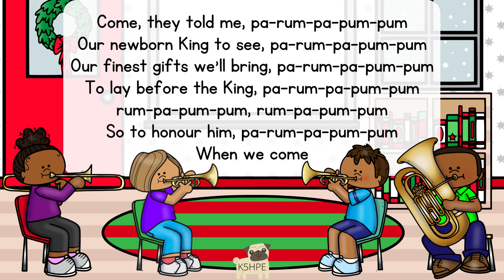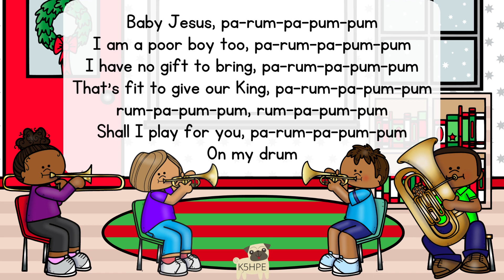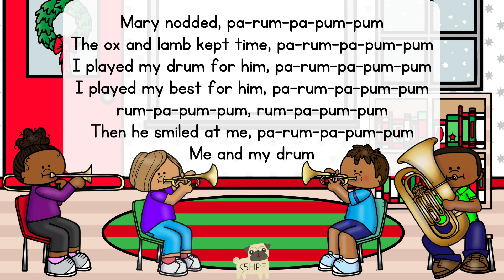Music: The Little Drummer Boy, Vocal Music Education, Children Singing Festive Holiday Choir Music!!